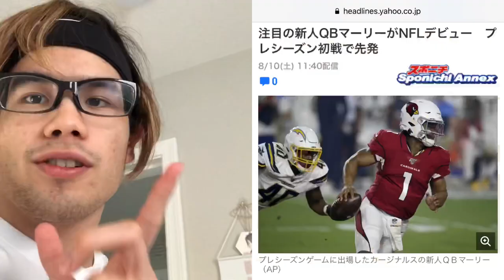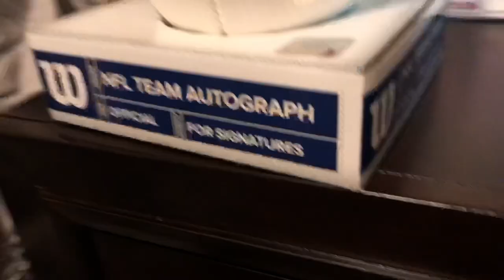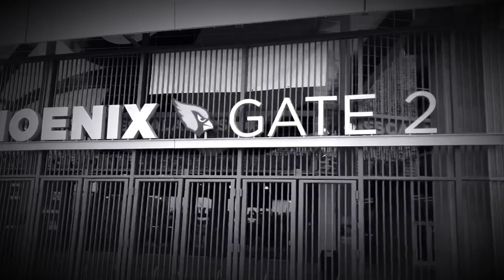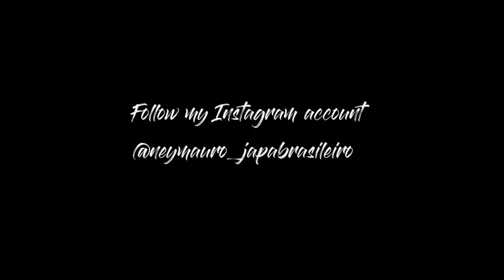GOT A AUTOGRAPH FROM KYLER MURRAY!! Last day at Arizona Cardinals Training camp 2019.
This is a vlog video about the last day at Arizona Cardinals Training camp 2019 at State Farm Stadium.

NFL Training Camp 2019

The Arizona Cardinals were 3-13 last year which is the worst record in the franchise history. But now is time to RISE UP! The Cardinals hire offensive mind coach Kliff Kingsburry, Vance Joseph for Defensive Cordinator, Terrell Suggs who is a former Arizona State and 1 time Super Bowl champ, #1 Draft Pick Kyler Murray. Pac12 Champ with UW Byron Murphy. And many many other rooks and veterans. Get HYPE everyone bcs NEW ERA IS COMING RIGHT NOW!